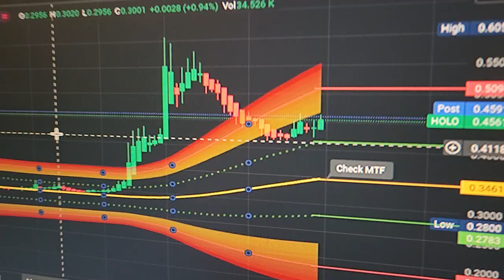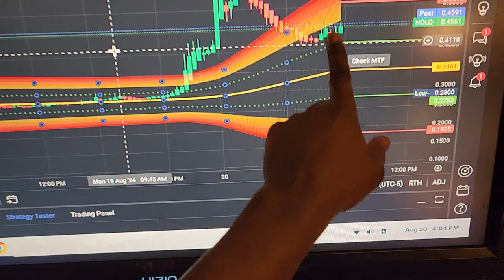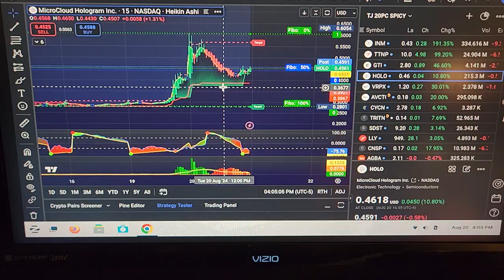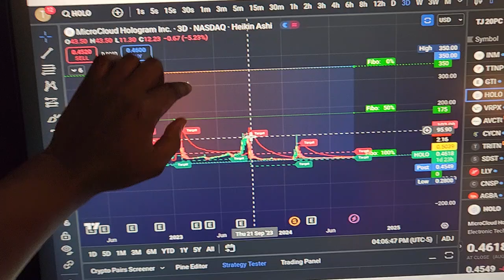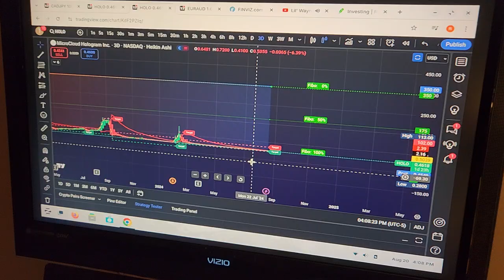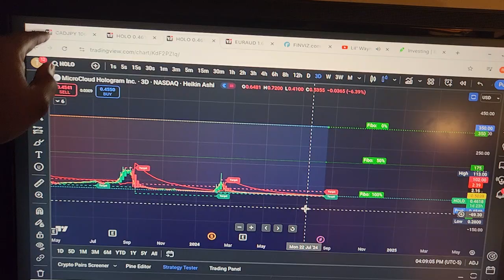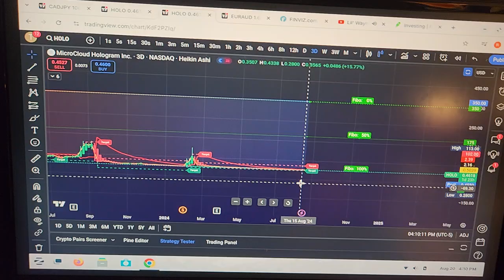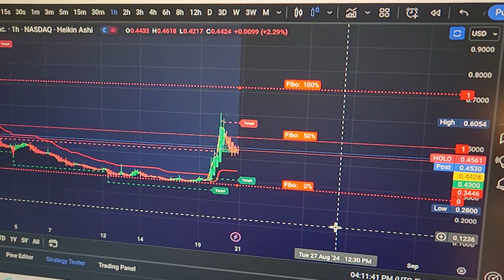WHAT IS A "LONG RIDE WITH A STRANGER?"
I WORK FOR FOOD 🍗🍗🍗🍗🍗 SPOONMAN!

5pc from Popeyes only with a biscuit and a pepper large lemonade. oh and two cinnamon apple pies 😂